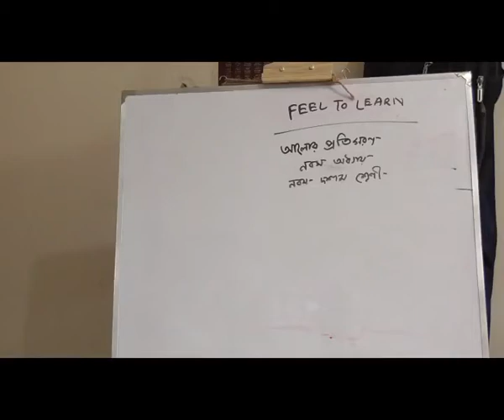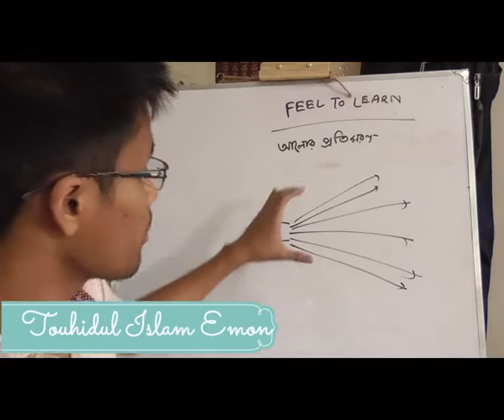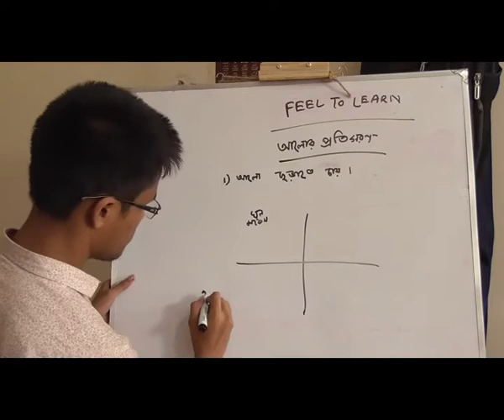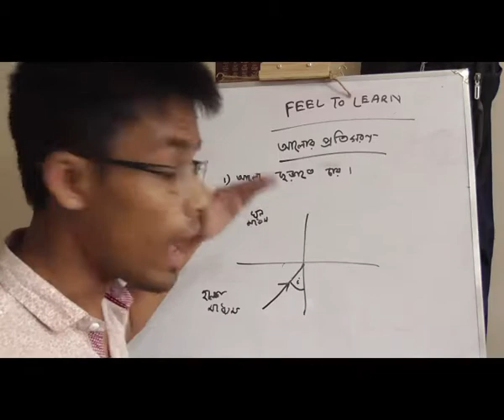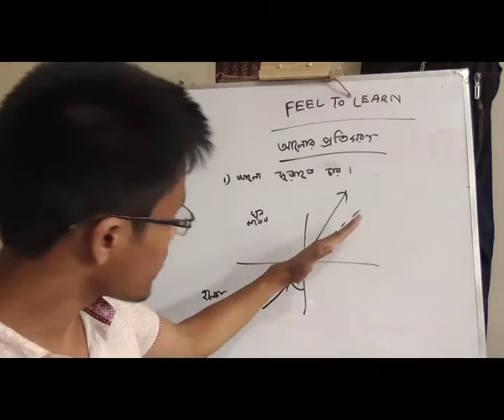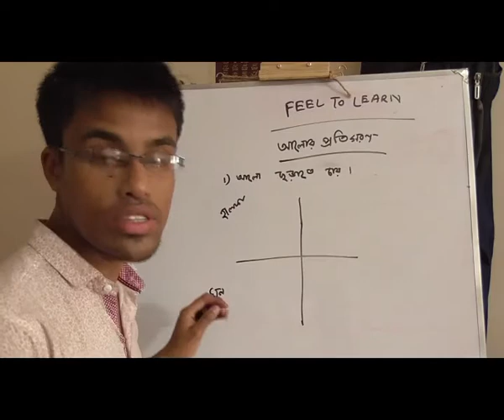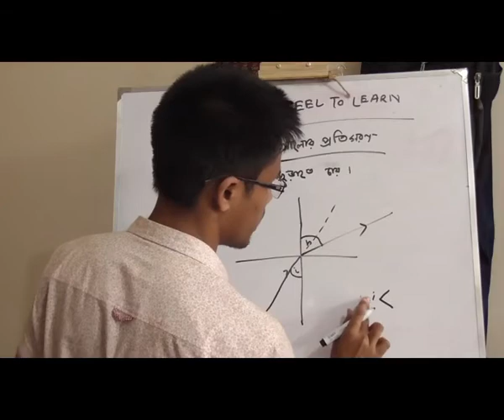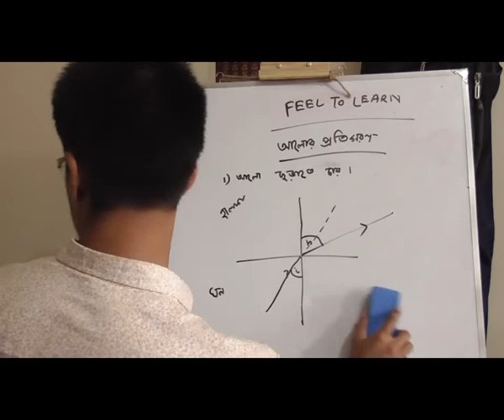SSC Physics..আলোর প্রতিসরণঃ১.আপাতন কোণ, প্রতিসরণ কোণ কি?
1. apaton kun protisoron kun quick is uploaded in quickonlineschool..